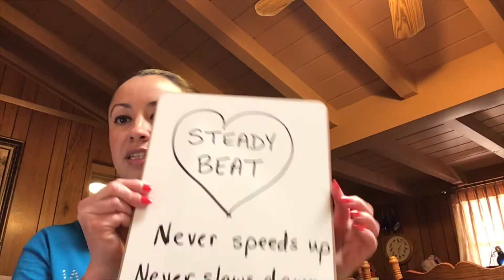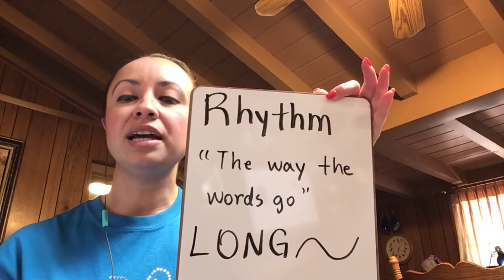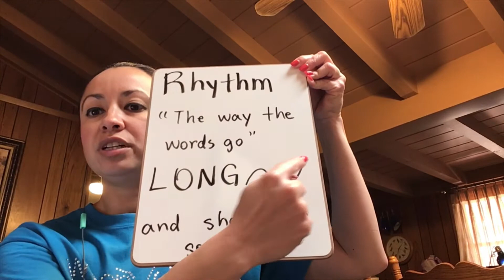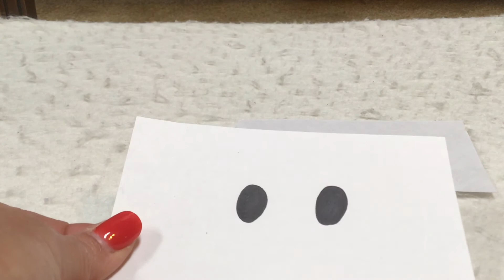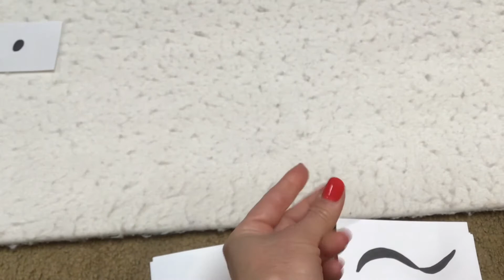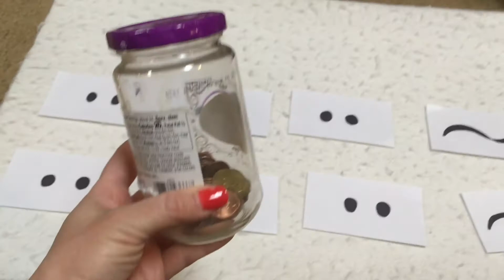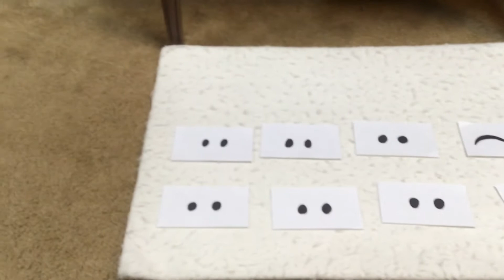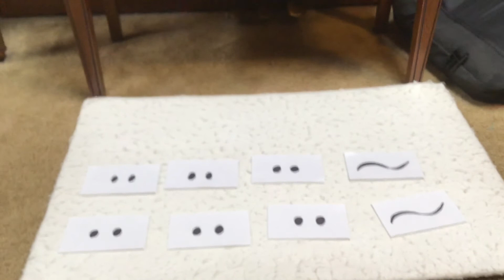Twinkle Kindergarten Music Lesson #1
For students at First Odessa Christian Academy in Odessa, TX for distance learning during the Coronavirus Quarantine. I teach the Kodaly method. (Review Steady Beat, Rhythm, Long/Short)